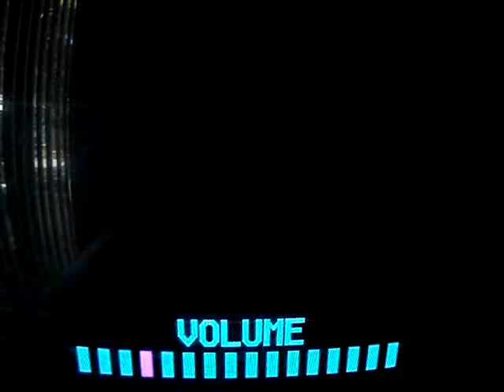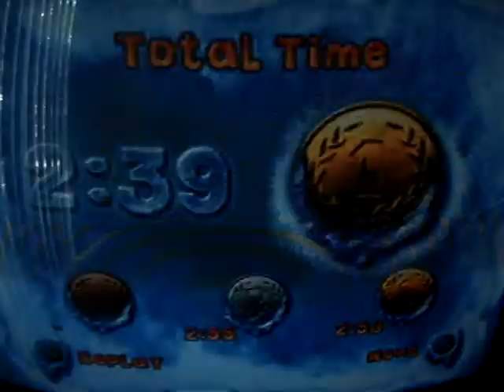Let's Play Happy Feet P2